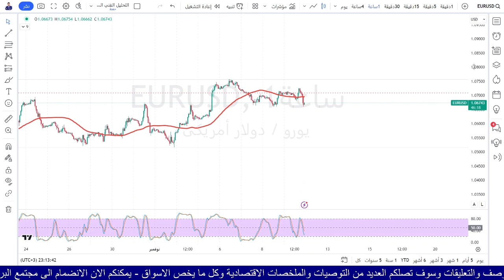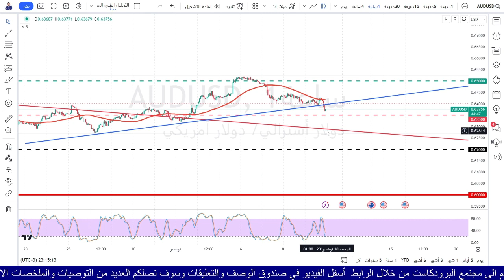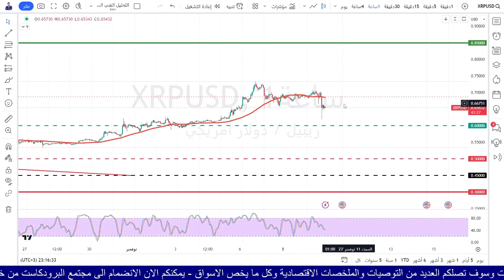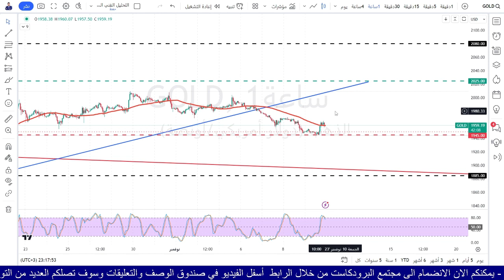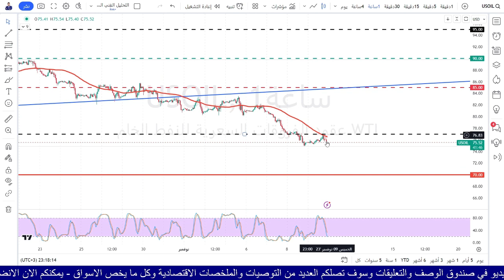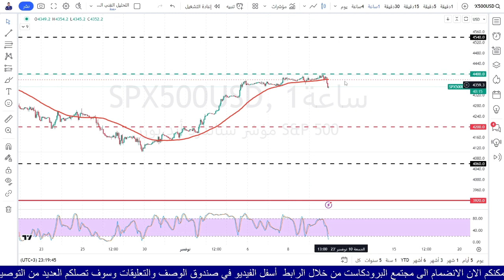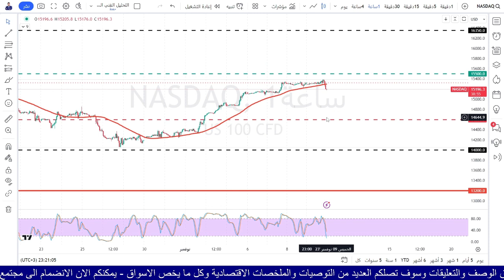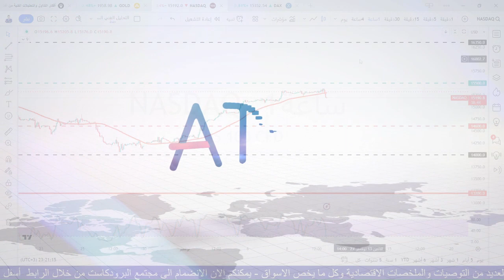التحليل الفني اليومي للذهب و العملات و المؤشرات مع أ / محمد قيس عبدالغني -10/11/2023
رقم التواصل مع الموظف المختص ليقوم بمساعدتكم في فتح الحساب واتمام الإيداع:
أ/فادي سادر

حسابي على  سناب شات  Snapchat!

تفاصيل فيديو التحليل الفني بالوقت :
00:00 المقدمة
01:30 فقرة تحليل مؤشر الدولار الأمريكيDXY
02:30 فقرة تحليل زوج EURUSD
02:56 فقرة تحليل زوج GBPUSD
03:21 فقرة تحليل زوج GBPJPY
03:43 فقرة تحليل زوج AUDUSD
04:05 فقرة تحليل زوج USDJPY
04:24 فقرة تحليل زوج USDTRY
04:50 فقرة تحليل البيتكوين مقابل الدولار الامريكي
05:10 فقرة تحليل الريبل مقابل الدولار الامريكي
05:30 فقرة تحليل الذهب
06:57 فقرة تحليل النفط
07:22 فقرة تحليل الفضة
07:37 فقرة تحليل الغاز الطبيعي
07:57 فقرة تحليل مؤشر الداوجونز
08:25 فقرة تحليل مؤشر ستاندرد اندبورز 500
08:44 فقرة تحليل مؤشر الداكس
09:09 فقرة تحليل مؤشر كاك
09:30 فقرة تحليل مؤشر الناسدك